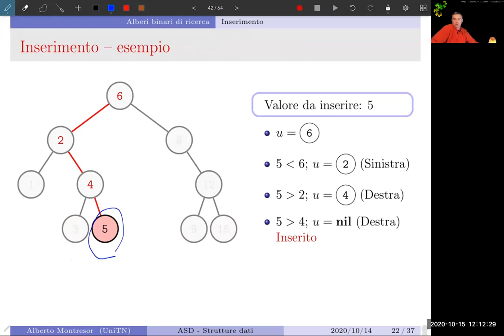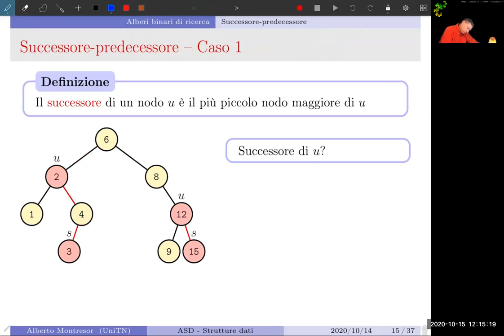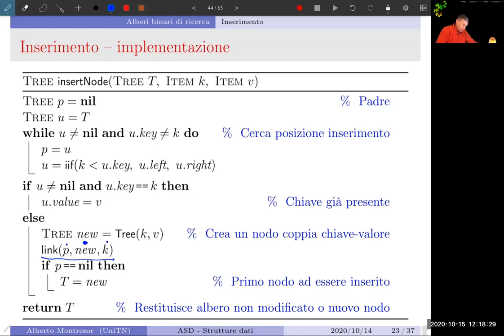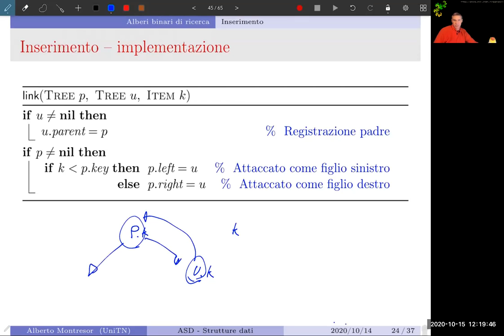06 - Alberi binari di ricerca - 2 - Inserimento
Procedura di inserimento negli alberi binari di ricerca.

15/10/2020 - Parte 5